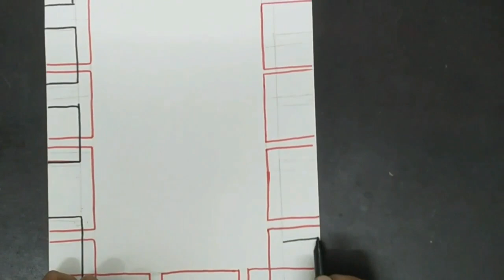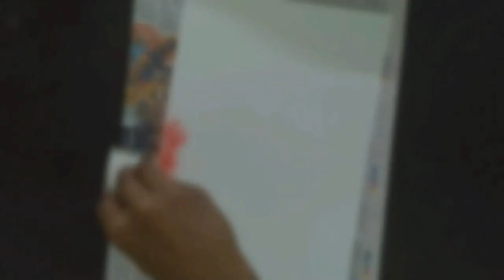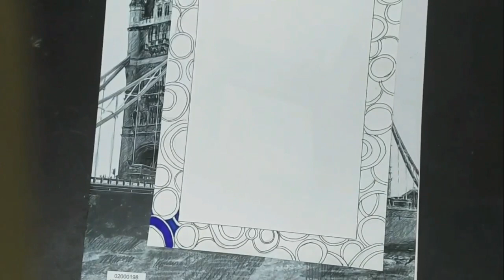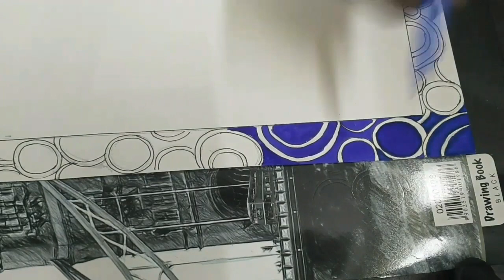Simple 4 border designs| Border ideas for projects and cover pages| How to draw border|RajGowthamArt